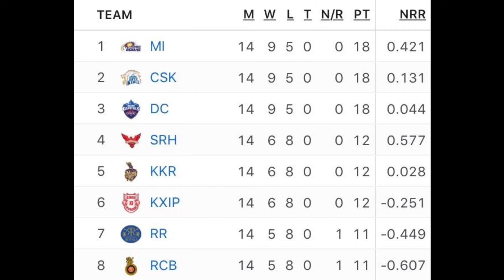RCB THE UNTOLD STORY